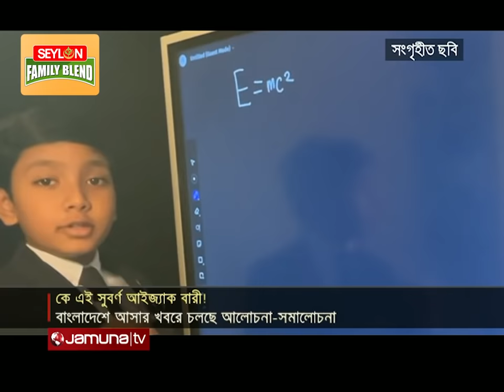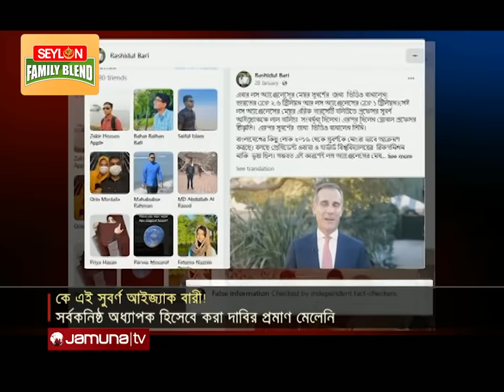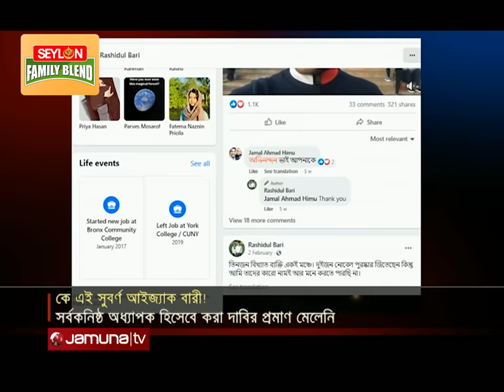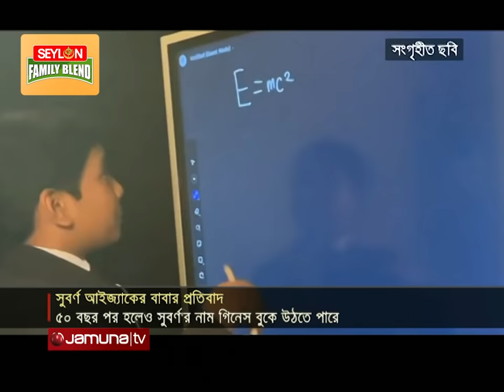‘৫০ বছর পর হলেও সুবর্ণ আইজ্যাকের নাম উঠতে পারে’ | Soborno Isaac Bari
মাত্র ছয় বছর বয়সে বিশ্ববিদ্যালয়ের অধ্যাপক হয়েছেন বাংলাদেশি বংশোদ্ভূত যুক্তরাষ্ট্রের নাগরিক সুবর্ণ আইজ্যাক বারী; এমন প্রচারণা থাকলেও সেটির সপক্ষে প্রমাণ মেলেনি। গণিত, রসায়ন, পদার্থবিজ্ঞানে অসামান্য প্রতিভা রয়েছে শিশুটির। তবে সুবর্ণকে বিস্ময়বালক হিসেবে পরিচিতি দিয়েছে তার পিতার অতিরঞ্জন- এমনই সমালোচনা দেশীয় প্রযুক্তিবিদদের। অসত্য তথ্যের কারণে উইকিপিডিয়া থেকেও সরানো হয়েছে সুবর্ণকে। তার বাংলাদেশে আগমন ঘিরে পক্ষে-বিপক্ষে বাড়ছে যুক্তিতর্ক। এই রিপোর্ট প্রচারের পর ফেসবুকে প্রতিবাদ জানিয়েছেন, সুবর্ণ আইজ্যাকের বাবা।